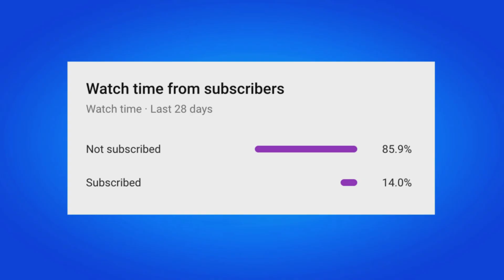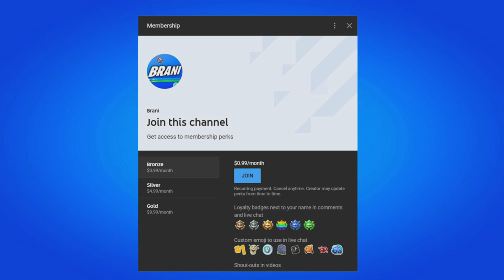HOW TO GET NINJA TURTLES SKIN IN FORTNITE!